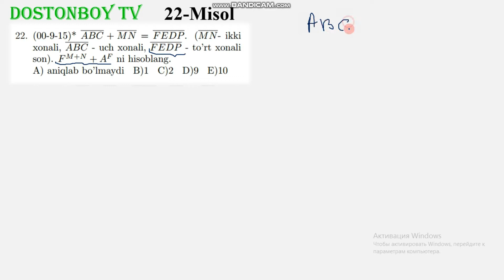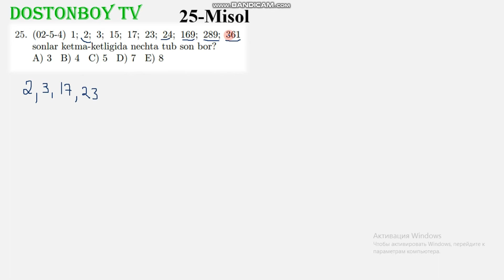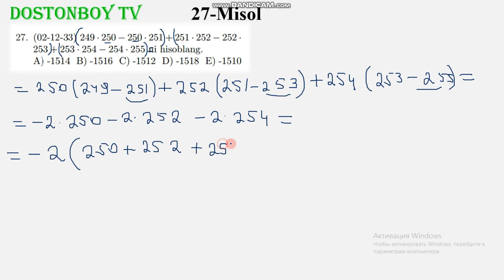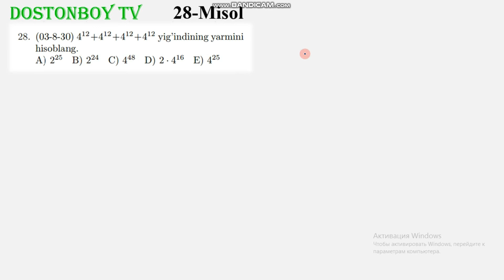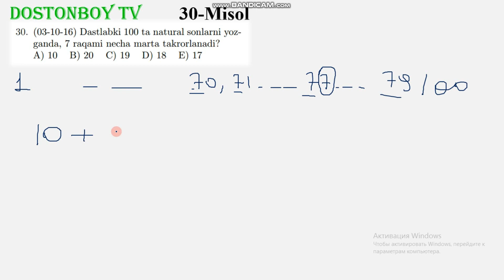1-DARS 3-QISM 1.1.1 Boshlang'ich tushinchalar. Hisoblashga oid misollar